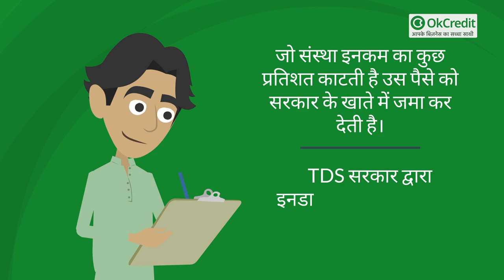What is TDS | TDS क्या है ? |How to deduct TDS | Concept of TDS | Tax Deduction at Source | OkCredit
TDS क्या है और क्यों कटता है?

भारत सरकार टैक्स दो तरह से लेती है:

- पहला है 'डायरेक्ट टैक्स' (प्रत्यक्ष कर)
- और दूसरा है 'इनडायरेक्ट टैक्स' (अप्रत्यक्ष कर)

TDS को साधारण भाषा में समझें तो, जो लोग आपको इनकम देते हैं, वही लोग आपकी इनकम का थोड़ा सा भाग टैक्स के रूप में काट लेते हैं, उसे ही टीडीएस कहते हैं। जो संस्था इनकम का कुछ प्रतिशत काटती है उस पैसे को सरकार के खाते में जमा कर देती है।
TDS सरकार द्वारा इनडायरेक्ट टैक्स का तरीका है। इससे टैक्स की चोरी को रोका जाता है।

अब सवाल उठता है कि क्यों कटता है "टीडीएस"

- जवाब यह है कि 'देश चलाने के लिए TDS काटा जाता है। विस्तार से इसे ऐसे भी समझ सकते हैं- भारत की जनसंख्या सवा सौ करोड़ के करीब है। देश की जनता के लिए सरकार द्वारा तमाम सुविधाएं प्रदान की जाती है।
इन सभी सुविधाओं को देने के लिए जिन पैसों की आवश्यकता होती है, वो पैसे हम आपसे ही आते हैं। जिसे हम TDS के रूप में देते हैं।

- जो पैसा सरकार टीडीएस या किसी और अन्य टैक्स के जरिए लेती है उसी पैसे को सरकार जनता के लिए सुविधा प्रदान करके वापस भी कर देती है। यानी आपके द्वारा टैक्स के रुप में भरा गया पैसा सरकार देश के विकास में इन्वेस्ट कर देती है और आपको बेहतर सुविधा मिलती है।